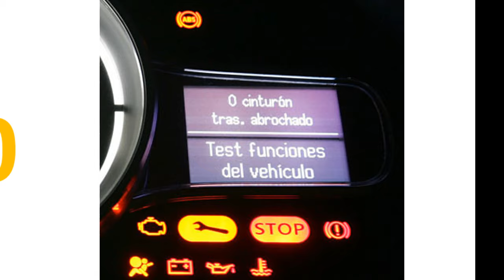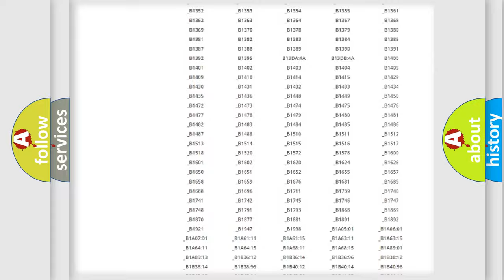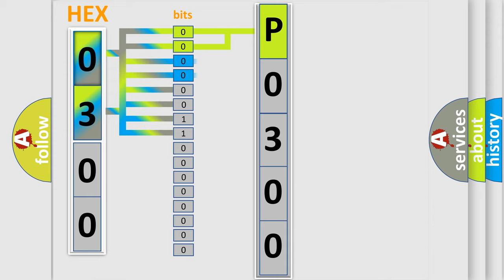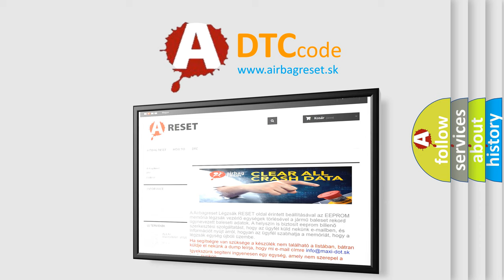DTC Lincoln P0300 Short Explanation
Contents:
0:21 Basic DTC analysis according to OBD2 protocol standard.
1:48 Insight into programming
2:58 A diagnostically understandable description of the Diagnostic Trouble Code
3:05 Basic error definition

Make
Lincoln
Code
P0300
Definition
Lost Communication With Radio
Description
Cause
Use the DTC Descriptor list above to determine the module which is not communicatingIf there are multiple non-communicating modules choose the one closest to the data link connector DLCUse Data Link References to determine if the module us